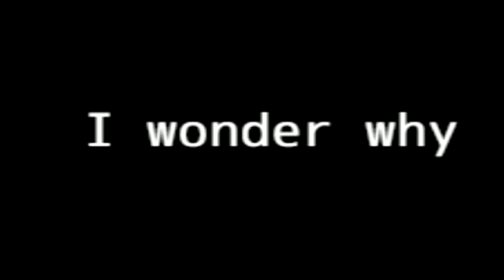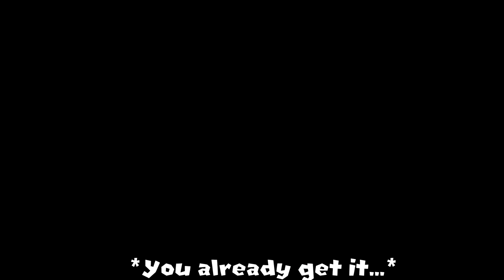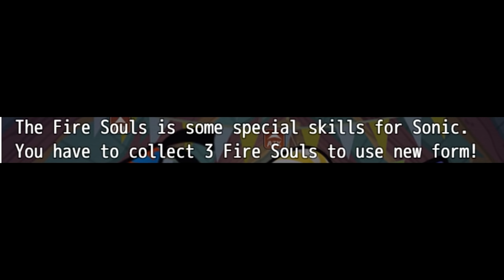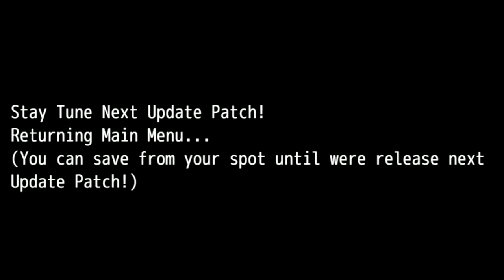I'VE HAD ENOUGH.. | Super Mario & Sonic: MLP: Equestria Girls #7 [FINAL]